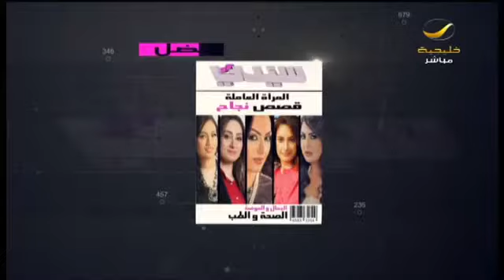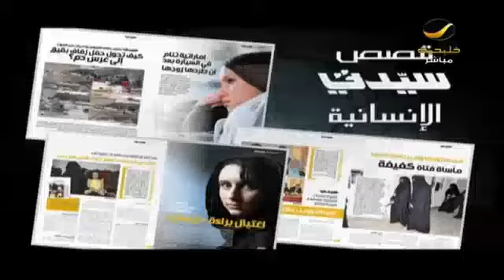بر الوالدين بين الأمس واليوم .. لقاء برنامج_سيدتي الأسبوعي مع القاصة والمعاصر